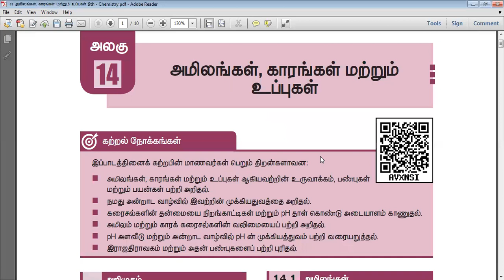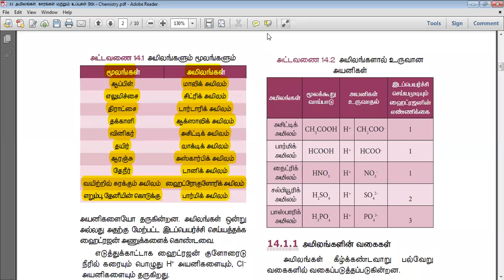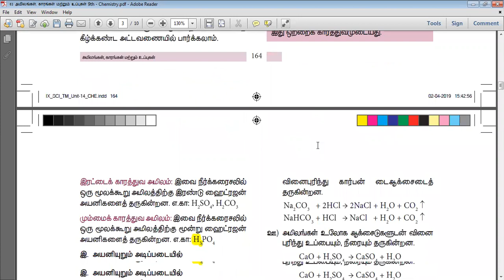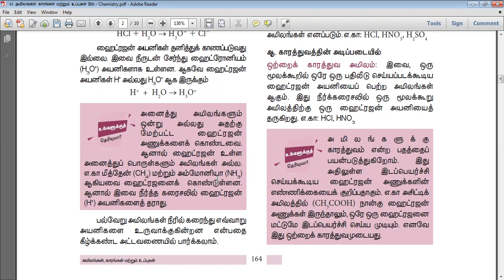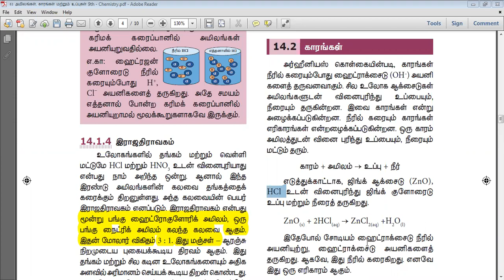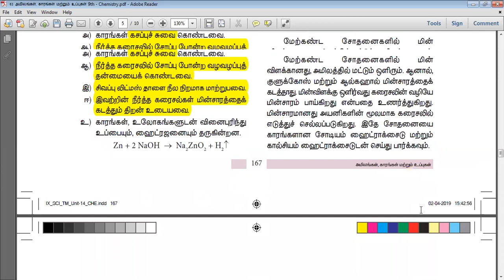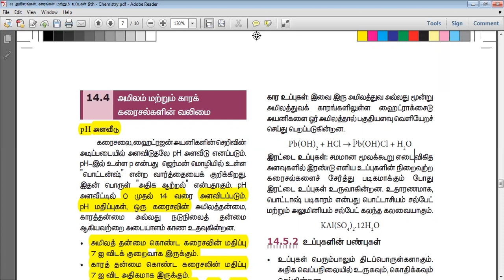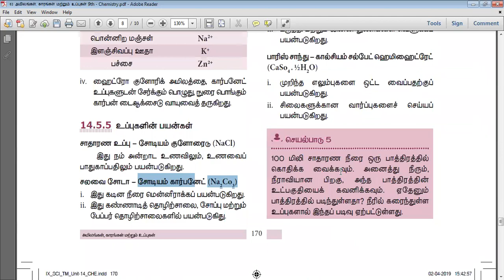அமிலம், காரம், உப்பு & PH அளவு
TNPSC ONLINE CLASS
TNPSC GROUP IV 2021 ல் வெற்றி பெற்று அரசு வேலையை பெற விரும்பும் கிராமபுற கல்லூரி மாணவர்கள்,
நேரடியாக பயிற்சி வகுப்புகளில் கலந்து கொண்டு பயில முடியாத வீட்டில் இருந்தபடியே பயிற்சி பெற விரும்பும் மாணவர்களுக்கான அரிய வாய்ப்பு நமது மாதவகிருஷ்ணா அகாடமி சார்பாக நடைபெறும் தினசரி ஆன்லைன் வகுப்புகள் மற்றும் தேர்வுகளில் கலந்து கொண்டு உங்களின் அரசு வேலையை உறுதி செய்து கொள்ள வீட்டில் இருந்தபடியே  குறைந்தபட்ச கட்டணத்தில் போக்குவரத்து செலவையும் காலத்தையும் மிச்சப்படுத்தி சிறந்த பயிற்சியை பெற கீழேயுள்ள லீங்கை கிளிக் செய்து படிவத்தை நிரப்பவும்.

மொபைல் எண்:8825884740